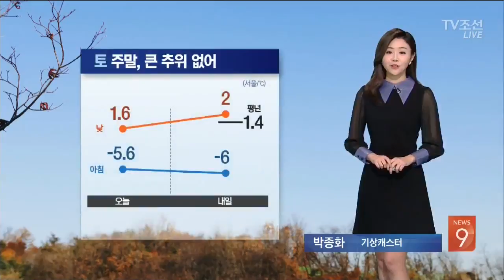[날씨] 내일 전국 맑고 큰 추위 없어…건조 특보 확대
새 해 첫 주말을 맞아, 나들이 계획 세워보셔도 좋겠습니다. 내일 전국이 대체로 맑고, 대기 질도 무난하겠는데요. 서울의 낮 기온 2도로 평년 수준의 겨울 추위를 보이면서 큰 한파 또한 없겠습니다.